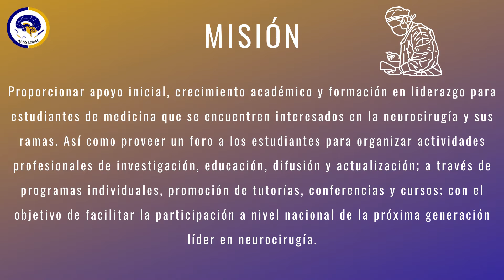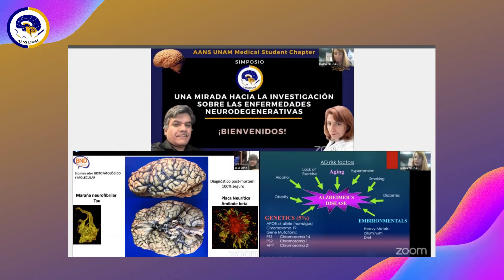¡BIENVENIDOS GENERACIÓN 2022! AANS UNAM MSC ¿Quien Somos?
¡BIENVENIDOS GENERACIÓN 2022!

AANS UNAM MSC es un capítulo estudiantil dedicado a la difusión de la Neurocirugía y las Neurociencias entre alumnos de pregrado.

Realizamos diversas actividades como:
🥼Conferencias magistrales
⚕️Congresos
📔Journal Club
📚Cursos

¡Ven a aprender con nosotros!
          Te esperamos